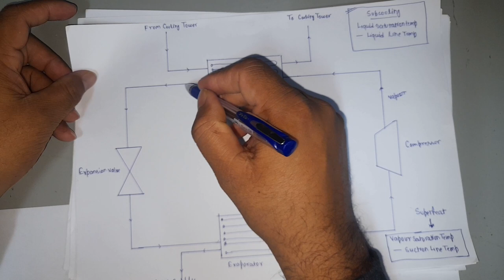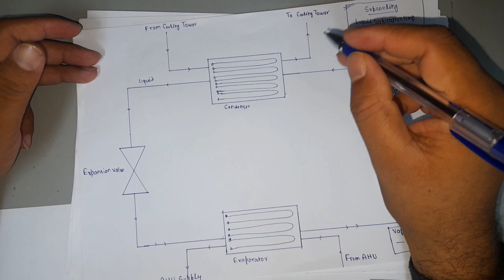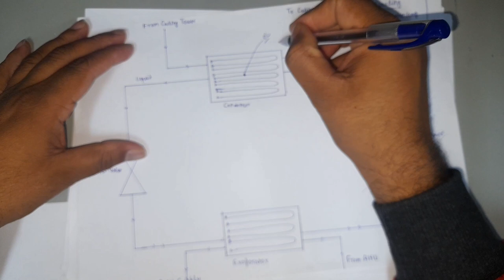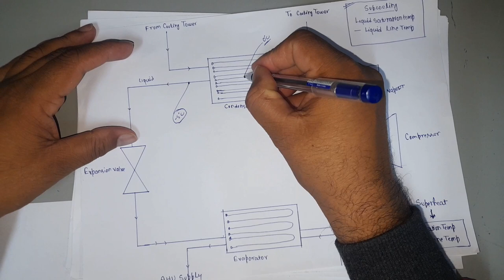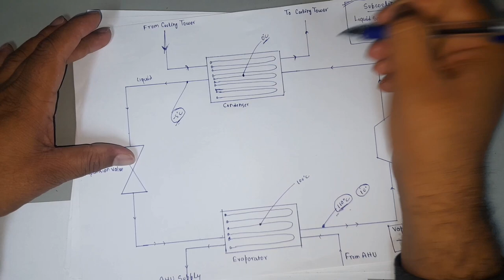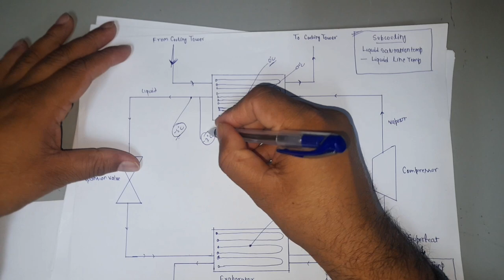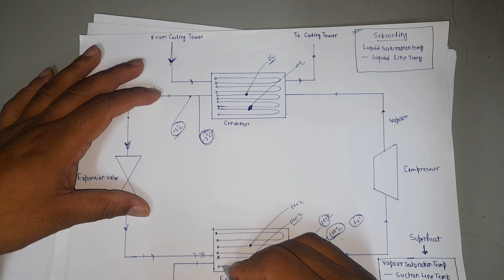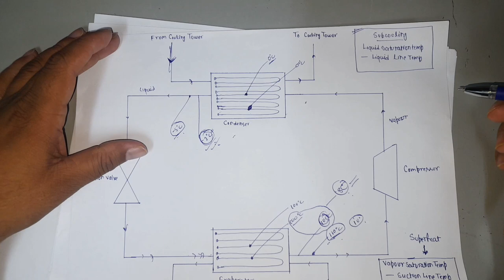GPM kam ho to superheat aur subcooling!! Low water flow from cooling tower in Condenser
This video is on my HVAC Training channel about if the water flow( gpm) less in condenser from cooling tower then what happened with superheat and subcooling.
subcooling aur superheat pe kya asar padega agar water flow cooling tower se aane wala kam ho jaye to?

HVAC Training
Water flow
cooling tower